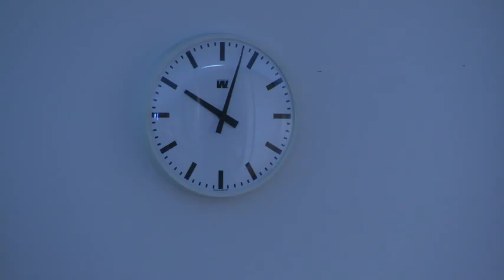11-06-2015 - ochtendvergadering (CUL)